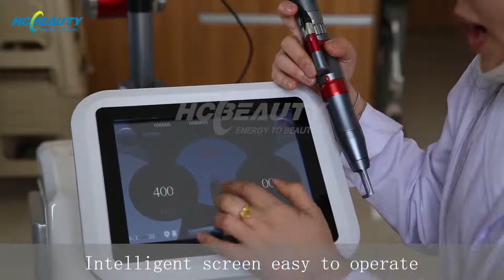picosecond laser freckle treatment machine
Picosecond laser machine👍in stock now
🌈Confortable&Safe~~Fast Effective ~~High-Tech
🌱It make tattoo&pigment removal treatment process from 5 to 10 times reduced to 2-4 times,reduce the treatment and recovery time,fast and obvious effect.